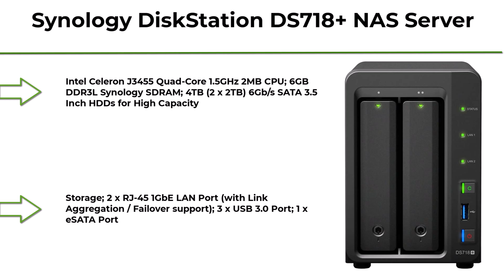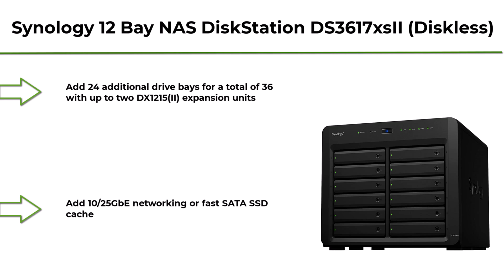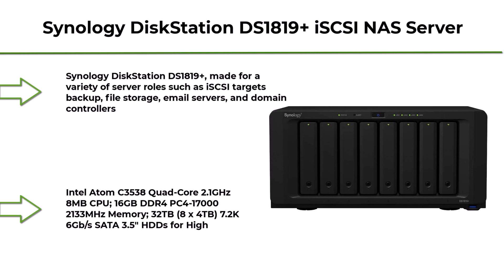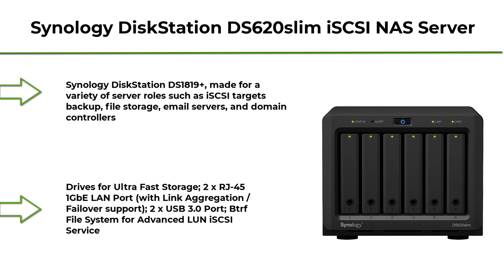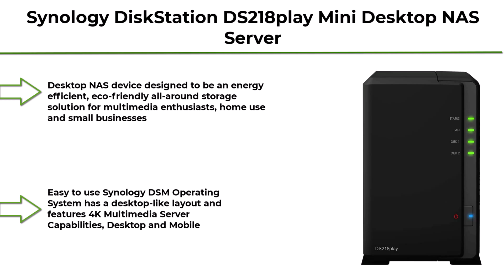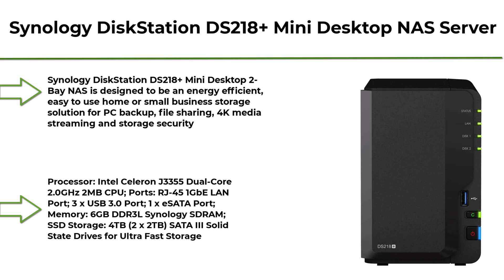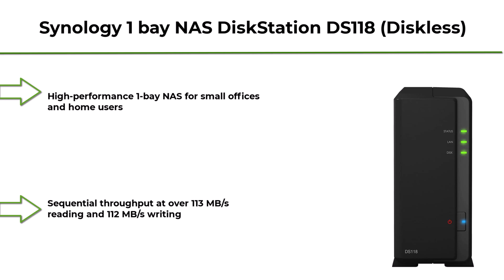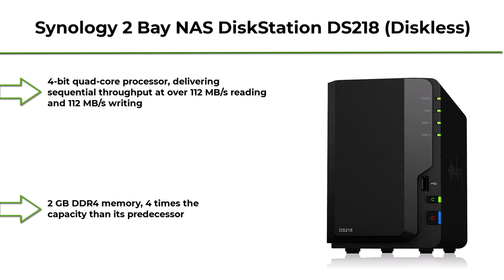Best NAS DiskStation 2024 [don’t buy one before watching this]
► 10 BestNAS DiskStation from Amazon ;

❥ Top 1.  Synology 2 Bay NAS DiskStation DS218 (Diskless)

❥ Top 2. Synology 1 bay NAS DiskStation DS118 (Diskless)

❥ Top 3.  Synology DiskStation DS218+ Mini Desktop NAS Server, Intel Celeron J3355 Dual-Core, 6GB DDR3L Synology SDRAM, 4TB SSD, Synology DSM Software

❥ Top  4.  Synology DiskStation DS218play Mini Desktop NAS Server, Realtek RTD1296 Quad-Core, 1GB DDR4 Synology RAM, 2TB SSD, Synology DSM Software

❥ Top  5.  BUFFALO TeraStation 3420DN 4-Bay Desktop NAS 8TB (2x4TB) Hard Drives Included 2.5GBE

❥ Top 6.  Synology DiskStation DS620slim iSCSI NAS Server with Intel Celeron Up to 2.5GHz CPU, 6GB Memory, 6TB SSD Storage, DSM Operating System

❥ Top 7.  Synology DiskStation DS1819+ iSCSI NAS Server with Intel Atom 2.1GHz CPU, 16GB Memory, 32TB HDD Storage, DSM Operating System

❥ Top  9. Synology 12 Bay NAS DiskStation DS3617xsII (Diskless)

Portions of footage present in this video are certainly not original content manufactured by Top 5 Reviews. Portions of stock footage of merchandise were gathered from multiple sources including, manufactures, fellow creators, and various other sources. "All claims, guarantees, and product specifications are given by the manufacturer or vendor. Top 5 Reviews can not be held responsible for those claims, guarantees, or specifications".

Top 5 Reviews is a participant in the Amazon Services LLC Associates Program, an affiliate advertising program designed to provide a means for sites to earn advertising fees by advertising and linking to Amazon.com. As an Amazon Associate, I earn from qualifying purchases.